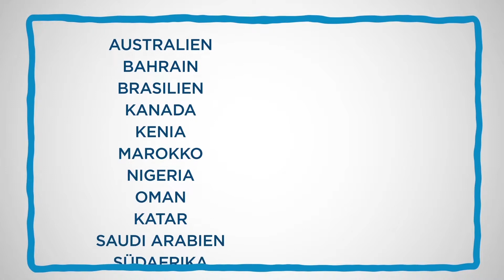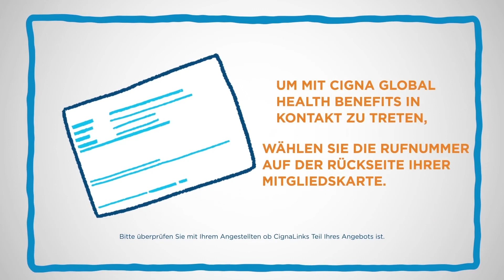CignaLinks® – Weltweite Verfügbarkeit, mit lokalem Komfort